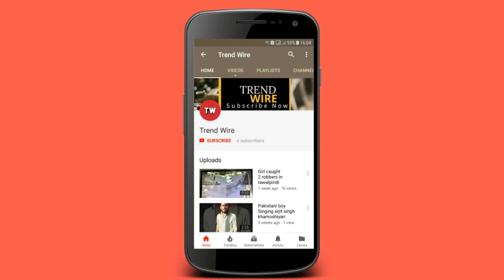Smoke Screen in hindi/urdu (short summary)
Smoke Screen#Harold Brighouse